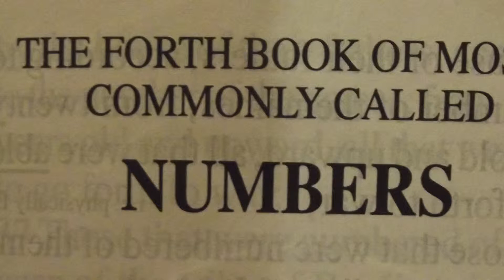Numbers Chapter 1